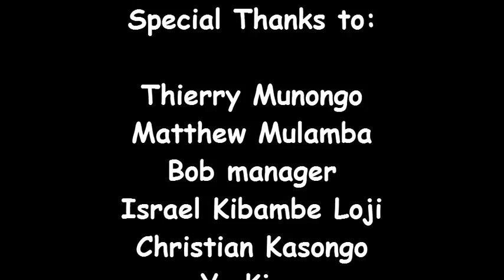Thierry Munongo in Durban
Thierry Munongo a Durban